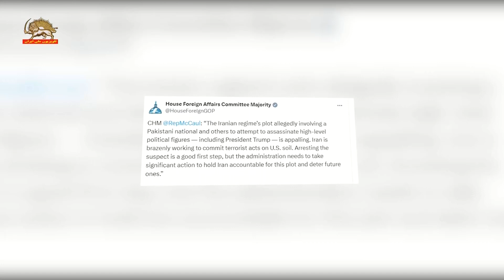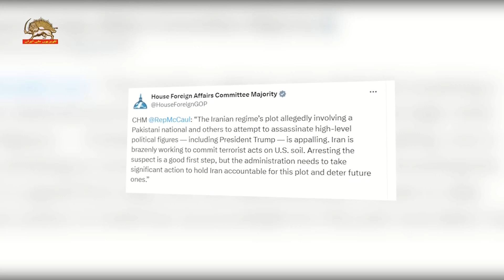توئیت مک کال در رابطه با مزدور پاکستانی رژیم ـ ۲۰مرداد۱۴۰۳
توئیت مک کال در رابطه با مزدور پاکستانی رژیم ـ